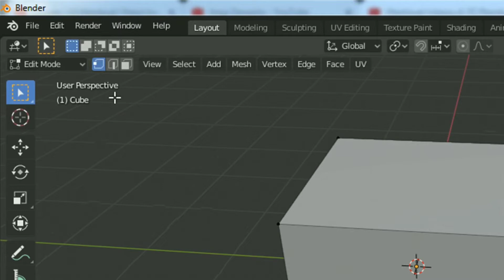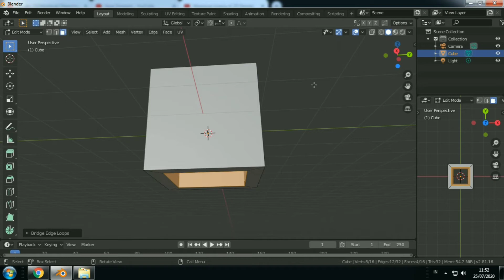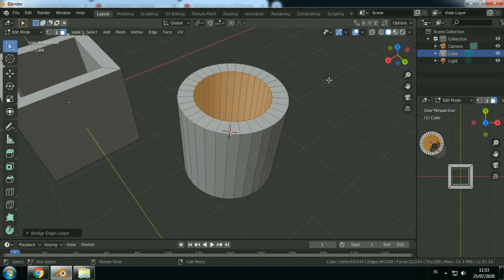Cara membuat lubang pada object di aplikasi 3D blender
blender
blender 3d
tutorial blender
tutorial blender 3d
tutorial blender 3d 2.8
cara membuat object berlubang di 3d blender
cara membuat object berlubang di aplikasi blender
object berlubang di 3d blender
tutorial object berlubang di blender
3d blender
aplikasi untuk membuat film animasi
membuat object berlubang di blender
How to make a hollow object in 3D blender
3D blender tutorials
blender tutorial
how to make a hollow object in blender
3d blender app tutorial